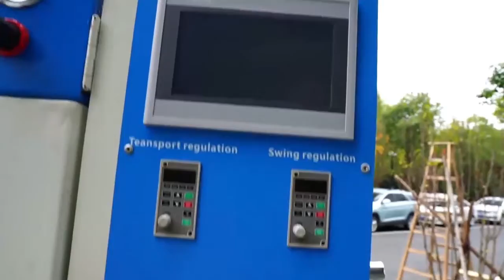Pass-through/Inline Conveyor Sandblasting System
Belt conveyor sand blasting machine suits for blasting flat, dish shaped, aquare, section bar and shaped work pieces such as stainless steel plates, carbon steel plate, glass, marble, frying pans, toasters, computer cases, DVD cases, laptop, electric soleplates, omaments, tablets, badges, communication kits, aluminium plate, profile and other shaped products.

Abrasive Available: Mesh 36-220 aluminium oxide, glass bead, zircon sand, carborundum, silicon carbide and etc.